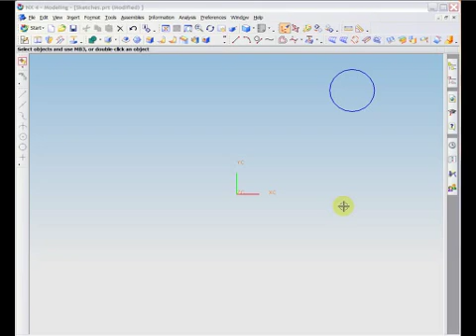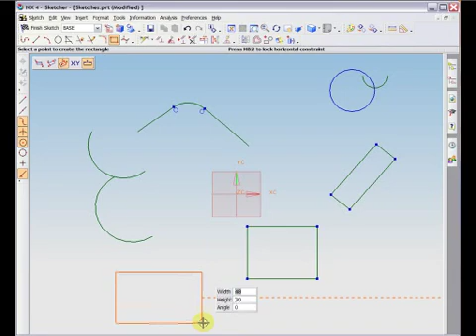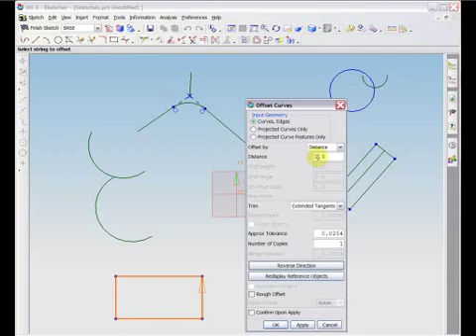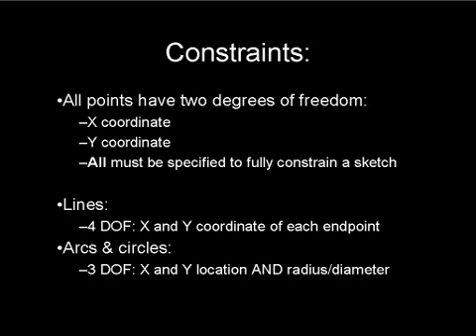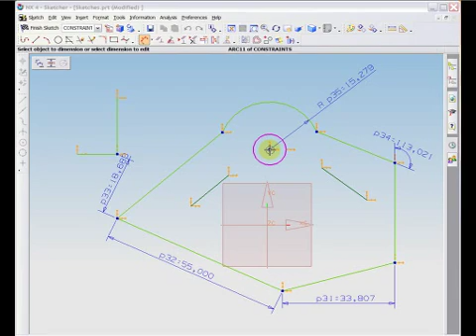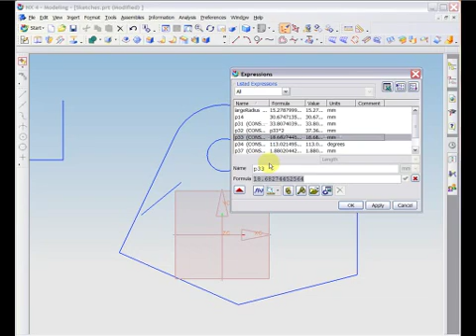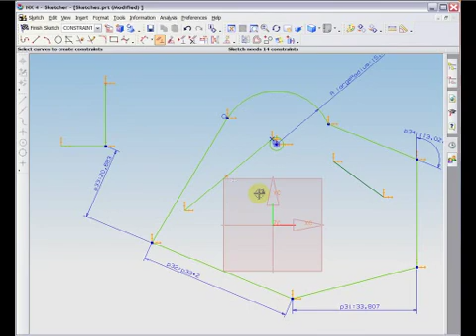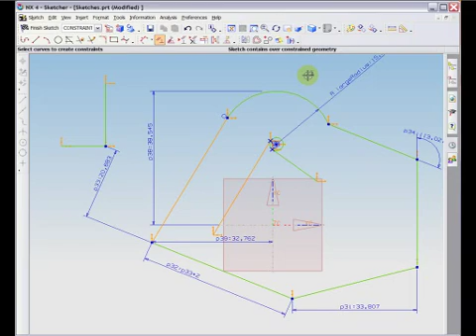Unigraphics Tutorials: Tutorial 10: Sketches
Unigraphics NX4 Tutorials. All these video tutorials were written and created by Kim Manner, Katie Simon, and Brandon Lewis. College of Engineering, University of Wisconsin -Madison. They Contain a perfect and full explanations for the modeling and assembling with Unigraphics NX4.